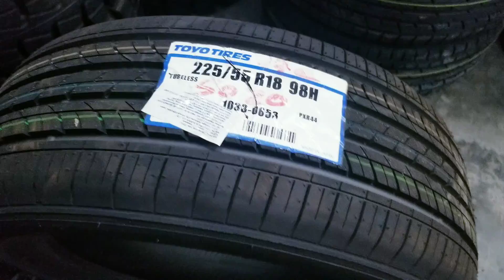225/55R18 Toyo Japan